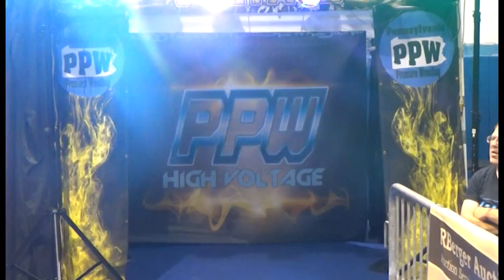Allie Recks vs. Miranda Vionette - PPW Shootout - July 21, 2018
Allie Recks defends her PPW Women's Championship against Miranda Vionette.

For more on Pennsylvania Premiere Wrestling, head to our